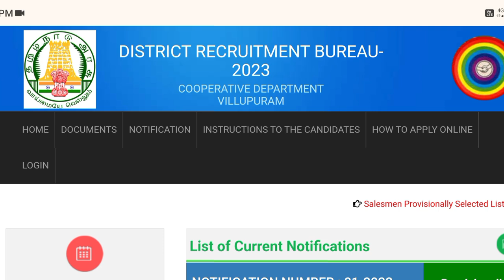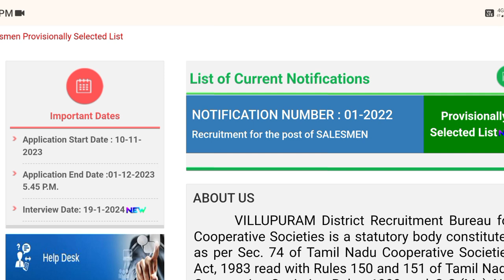Ration Shop Results Kallakurichi District Update